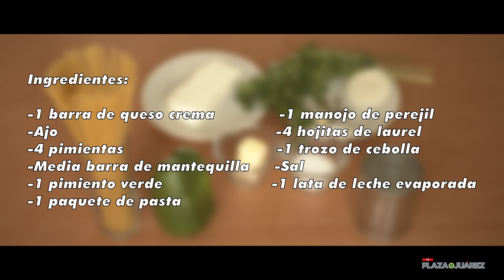SPAGUETTI VERDE para esta temporada navideña | Cocinando con Oscar | Plaza Juárez TV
Comienza la temporada navideña y Oscar nos tiene una receta muy rápida para preparar un delicioso spaguetti verde.